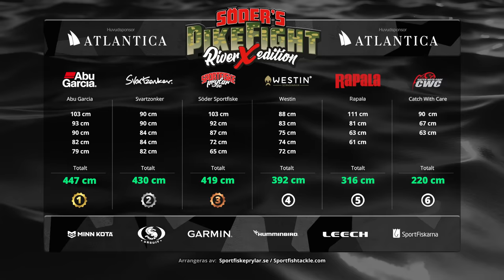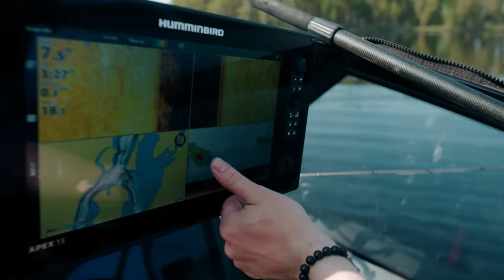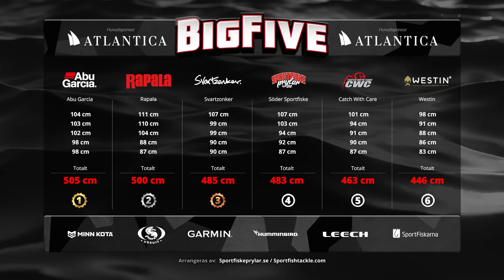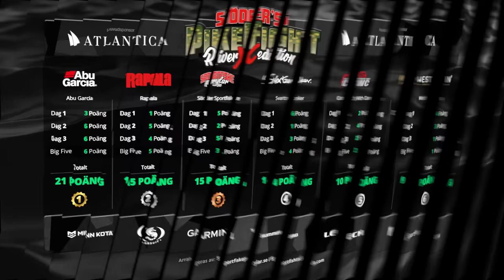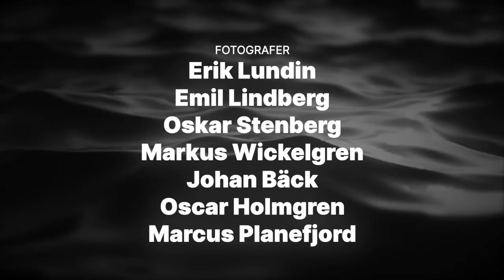PikeFight 2023 River X Edition | EP.6 (Multiple Subtitles)